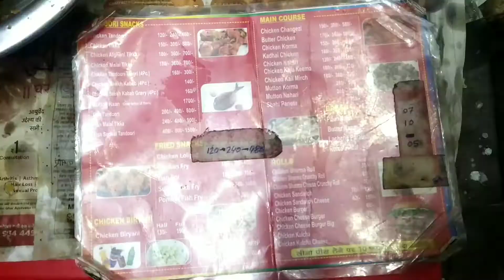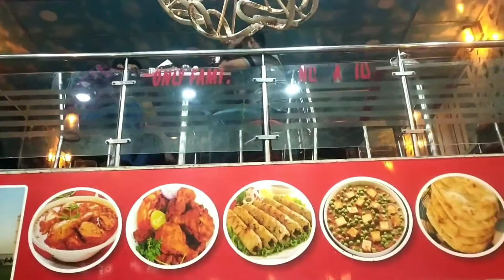Pathan Foods | Noor e llahi | vks | Vks Vlog Khan Sahab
Pathan Foods | Noor e llahi | Vks| Vlog Khan Sahab

Vks Vlog Khan Sahab